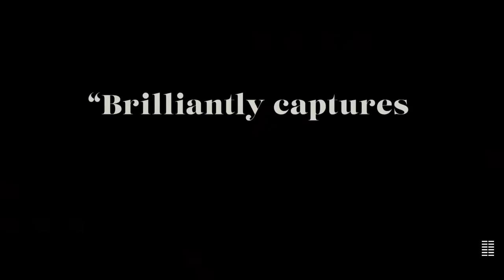TOGETHER Trailer (2021)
A couple are forced to re-evaluate themselves and their relationship through the reality of lockdown. She is a charity worker, a coordinator for all of Europe at a refugee charity. She's the daughter of a dentist father and an `old socialist' mother and the only grandparent still around. He, meanwhi… more

Director: Stephen Daldry

Starring: James McAvoy; Sharon Horgan; Samuel Logan

Screenplay: Dennis Kelly

Producers: Sonia Friedman, Guy Heeley